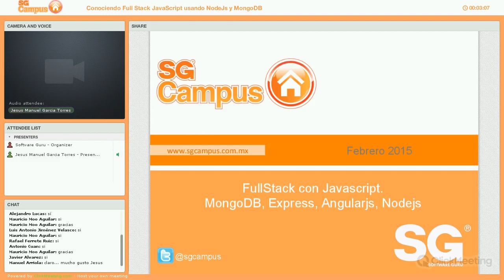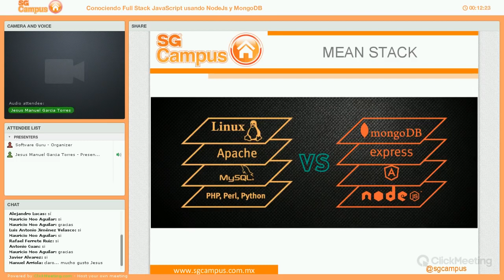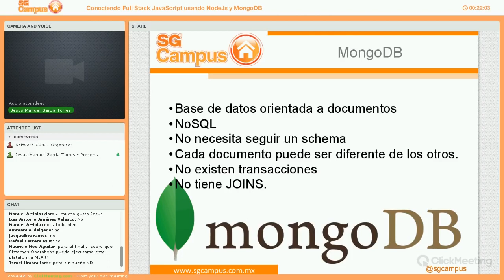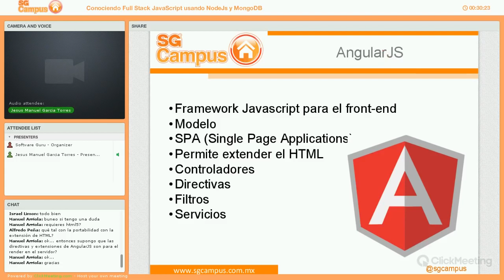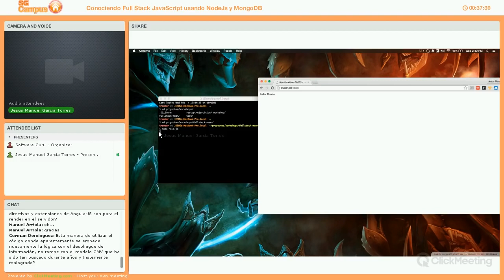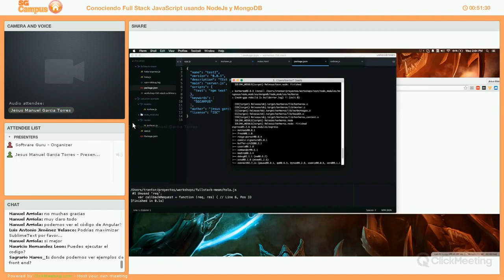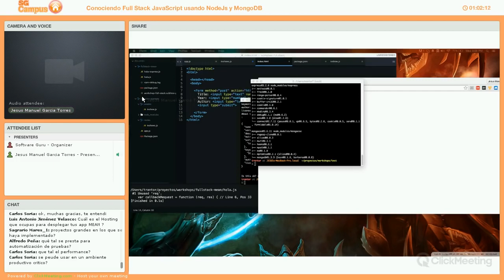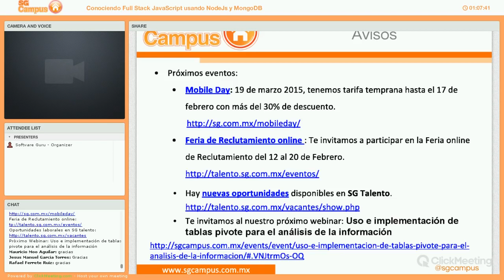Conociendo Full Stack JavaScript usando NodeJs y MongoDB